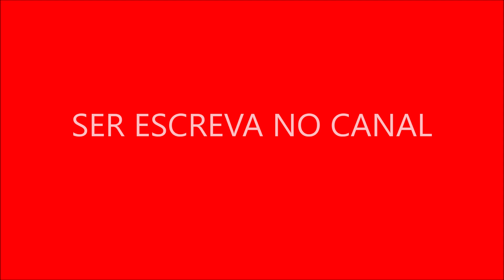Interação com o Público nas Redes Sociais